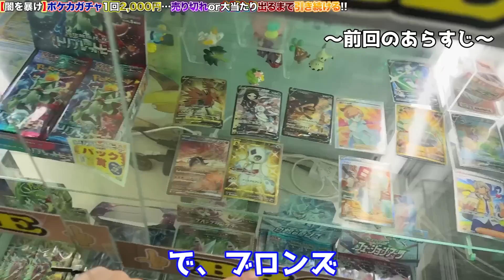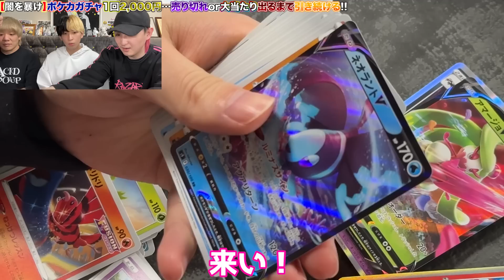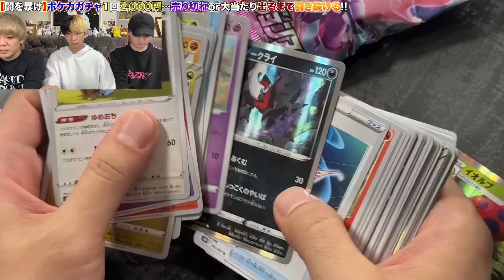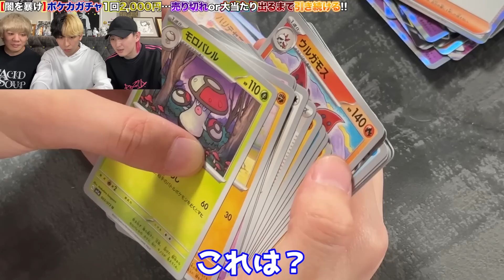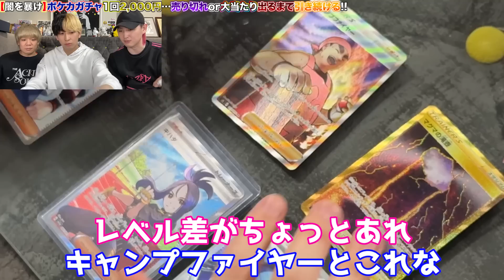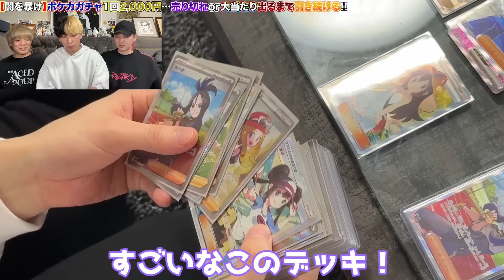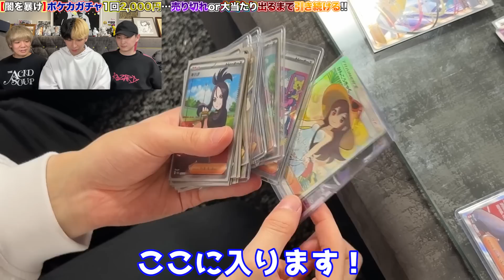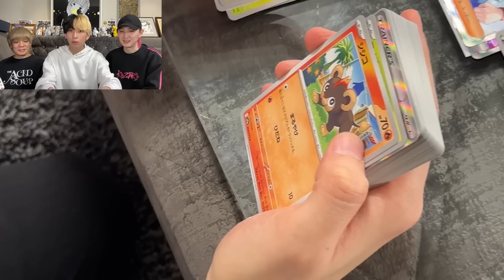【ポケカ】28万円使ってポケカ自販機からゲットした大量のBOXを全て開封したら…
【ほぼネクのTwitterアカウント】

【ほぼネクのInstagram】